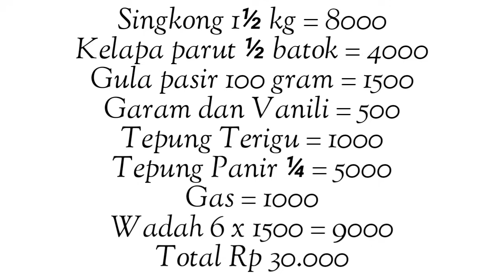OLAHAN SINGKONG//GETUK FROZEN//IDE BISNIS MODAL KECIL//STOK KULKAS ~ part 1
Olahan Singkong||Singkong Frozen||Stok Kulkas||Ide Bisnis Modal Kecil

Assalamu'alaikum Ummah dan Temen-temen
Divideo kali ini saya membuat stok kulkas dari Singkong dan ini juga bisa untuk Ide Jualan atau Ide Bisnis Modal Kecil lhooo yaitu GETUK FROZEN
Bahannya yang Murah Meriah dan Cara Membuatnya juga Mudah.
Insya Allah semua bisa membuatnya.

Untuk bahan-bahannya :
1. SINGKONG = 1 1/2 kg
2. KELAPA PARUT = 1/2 dari 1 batok kelapa ( pilih kelapa yang Tua )
3. GULA PASIR = 100 gram ( 10 sendok makan kalau kurang manis. Icip rasa terlebih dahulu )
4. GARAM = 1 sendok teh
5. VANILI CAIR = 1 sendok makan ( bisa juga vanili bubuk 1 sendok teh)

1. TEPUNG TERIGU = 6 sendok makan cukup kalau takut kurang 7 sdm ( gunakan tepung segitiga biru untuk hasil maksimal ketika di goreng tidak keras dan tetap renyah ketika dingin )
2. AIR =150
3. TEPUNG PANIR = 250 gram ( panir kasar )
Cara membuatnya ada di video ya teman-temen.
Untuk tempat atau wadah bisa menggunakan Food Preparation / plastik ES

Modal awal:
1. Singkong 1 1/2 : 8000
2. Kelapa : 4.000
3. Gula Pasir : 1.500
4. Garam dan Vanili : 500
5.Tepung Terigu : 1.000
6. Tepung Panir : 5.000
7. Gas : 1.000
8. Wadah 6 x 1.500 : 9.000

Untuk hasilnya:
Dari 1 1/2 Kg Singkong menghasilkan 60 Biji Getuk.
➡️ 1 paks isi 10 = 6 paks
Harga jual 1 paks 10.000 = Rp 60.000
➡️ 1 paks isi 12 = 5 paks
Harga jual 1 paks 10.000 = Rp 50.000

Misal kita jual perpaks yang isi 10 yaitu Rp 10.000
Modal Rp 30.000
Pendapatan Rp 60.000
Untung Rp. 30.000

Tuuhh kan lumayan banget.
Siapa coba yang tidak tergiur dengan keuntungan yang sebesar itu.
Untuk awal Usaha kita bisa gunakan kulkas yang miliki, kalau sudah besar usahanya bisa beli frezer yang besar .aamiinn .. siapa tau kan

Harga juga di sesuaikan daerah masing-masing ya mah.

Jualan Getuk Frozen Ini juga bisa untuk sampingan Ibu Rumah Tangga lhooo

Semoga bermanfaat ..
MasyaAllah .. Tabarakallahufikum ..